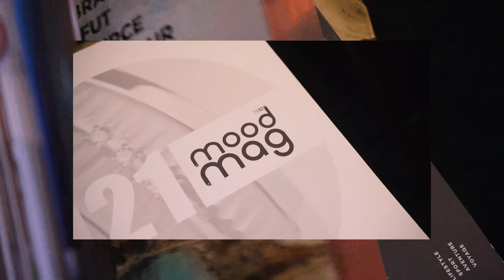Mood | Meet our new store in Zermatt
Come visit us in Zermatt, a lovely place surrounded by mountains, lakes and chalets. A must-see in Switzerland.